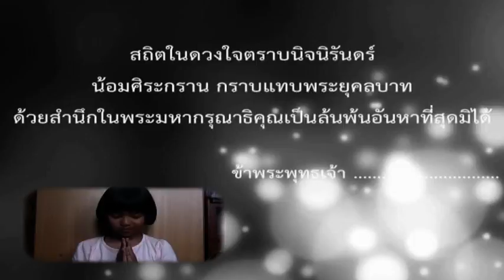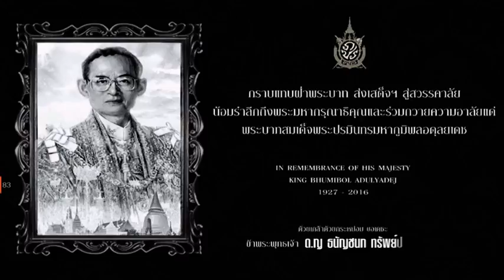ความพร้อมเพรียง : คำพ่อสอน อัญเชิญโดย ด.ญ.ธนัญชนก ทรัพย์ประเสริฐ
พระราชดำรัส
ในการเสด็จออกมหาสมาคม ในงานพระราชพิธีมหามงคลเฉิมพระชนมพรรษาครบ ๖ รอบ
ณ สีหบัญชร พระที่นั่งอนันตสมาคม

ผู้อัญเชิญพระราชดำรัส :  ด.ญ.ธนัญชนก ทรัพย์ประเสริฐ
นักเรียนโรงเรียนพงษ์ศิริวิทยา อำเภอด่านขุนทด จังหวัดนครราชสีมา

Royal Guidance
The Royal Guidance of His Majesty the King Bhumibol Adulyadej